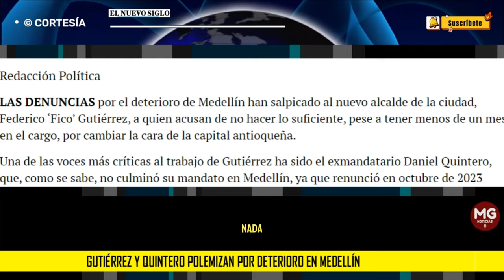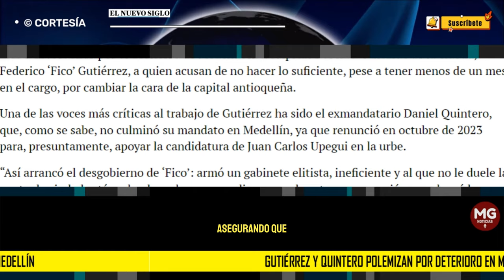❌ GUTIERREZ Y QUINTERO POLEMIZAN POR DETERIORO DE MEDELLÍN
LAS DENUNCIAS por el deterioro de Medellín han salpicado al nuevo alcalde de la ciudad, Federico ‘Fico’ Gutiérrez, a quien acusan de no hacer lo suficiente, pese a tener menos de un mes en el cargo, por cambiar la cara de la capital antioqueña.